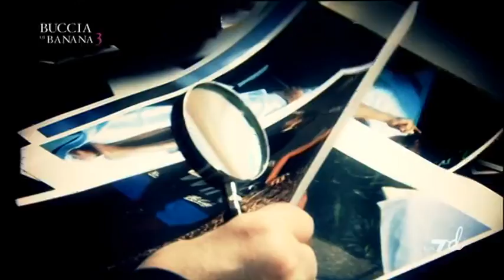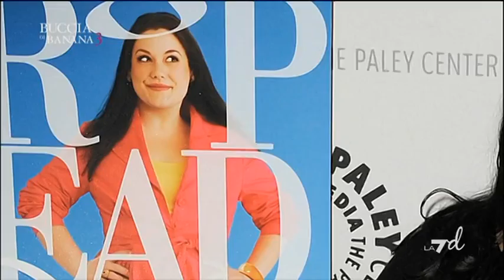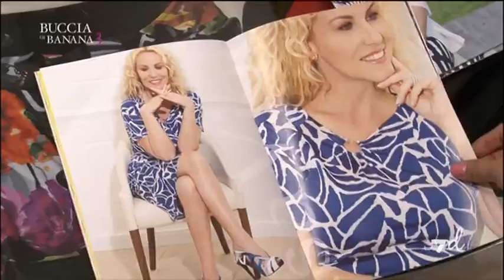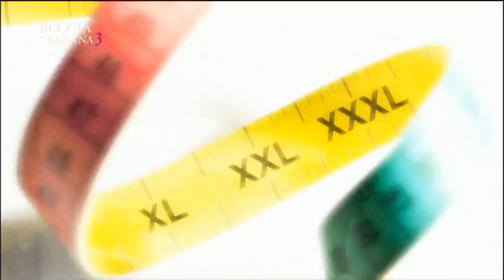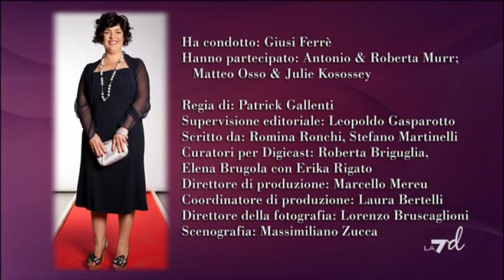Puntata 26/01/2013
BucciaBanana